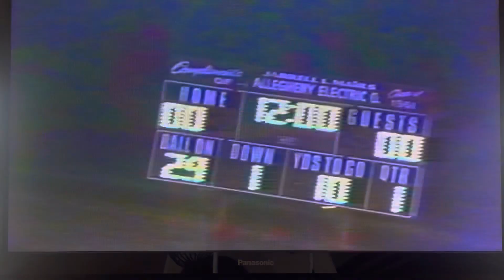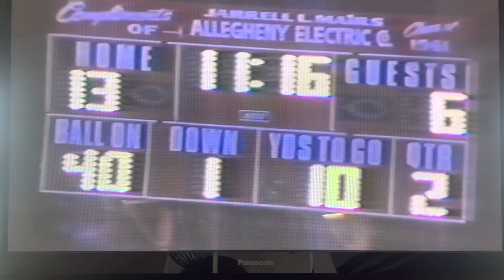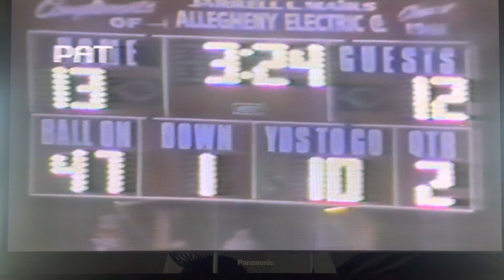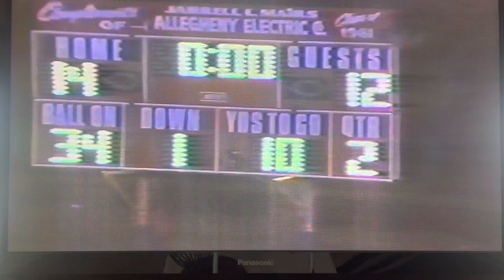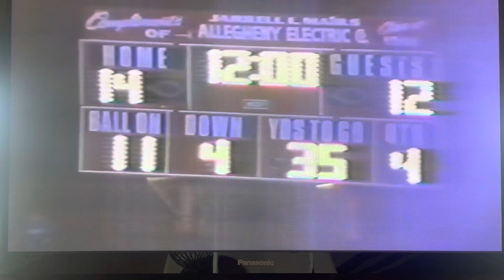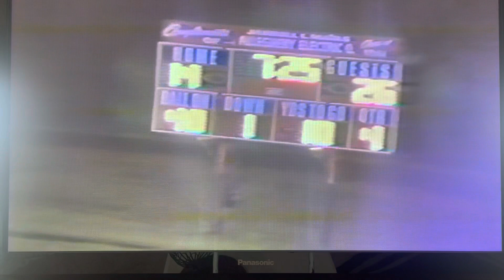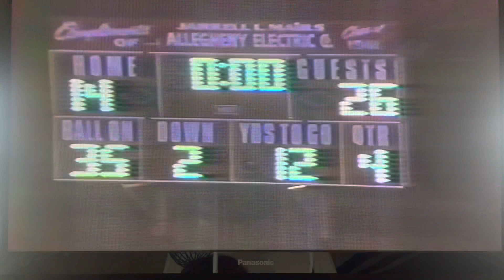1993 Sissonville Indians vs Poca Dots High School Football Game @ Sissonville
1993 Sissonville Indians vs Poca Dots High School Football Game @ Sissonville